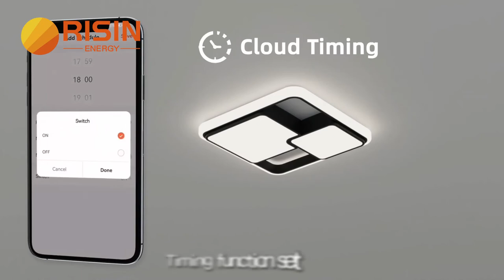Wifi Smart Merering MCB Switch Circuit Breakers Remote and Voice Control By Alexa Google Home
📌📌 Smart Electrical Safety Supervision Wifi Smart Different Circuit Breaker Current up to 100A Metering intelligent Breaker is widely used in homes,student dormitories,enterprises,municopal projects,street lamps,farms,rental houses,pumps,floor heating,water heaters and solar pv system etc.

⚡ Description:
- Remote control ON/OFF by Smart Life APP (Tuya)
- Voice control ON/OFF by Amazon Alexa and Google Home Assistant
- Schedule Time / Timer and metering function
- Overload protection
- Short current protection
- Rated voltage: 100V-300V AC  50/60Hz
- Rated Current: 1-100A (Adjustable in APP)
- Dimensions: 1P is 50*35*90mm, 2P is 50*54*90mm
- 35mm Din Rail install

📌 Remote Control : YES
📌 Voice Control : YES
📌 Temperature : Protection
📌 Cloud : Timing
📌 Real-time : Metering
📌 Automatic : Reclosing

⚡ Specification:
Pole Number: 1P+N, 2P
Product: WiFi Intelligent Circuit Breaker
Material: ABS
Rated Current: 1A-100A (Adjustable in APP)
Rated frequency: 50Hz
Pollution class: 2 class
Protection level: IP20
Short Circuit Breaking Capability: 10KA
Mechanical Life: ›10000 times
Electrical Life: ›6000 times
Rated impulse withstand voltage: 6000V
Control mode: working mode, matching mode

📌📌 Note: This meter Only supports 2.4G Wireless Network,  NOT for 5G